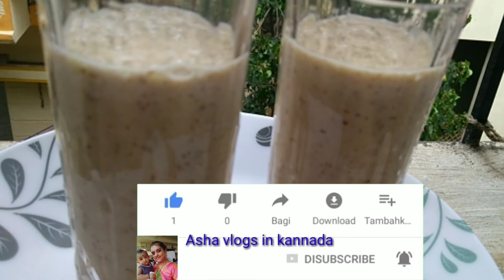Weight loss apple&oats ಸ್ಮೂಧಿ/healthy ಡ್ರಿಂಕ್/morning break fast weight loss smoothie recipe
ashavlogsinkannada apple&oatssmoothie recipe